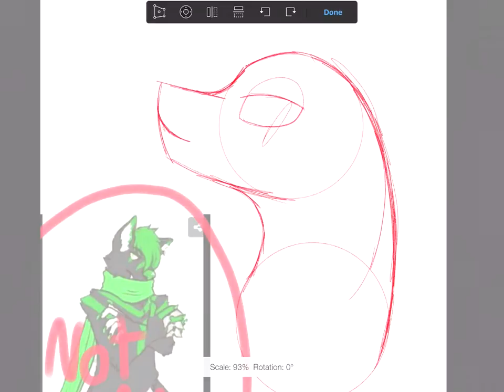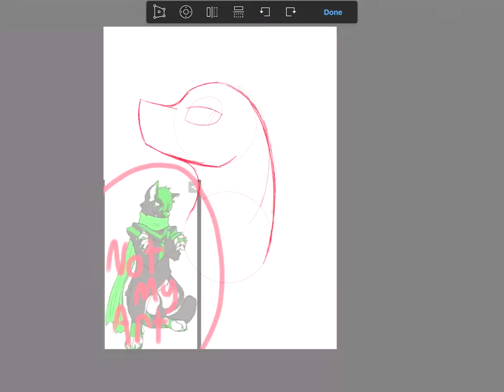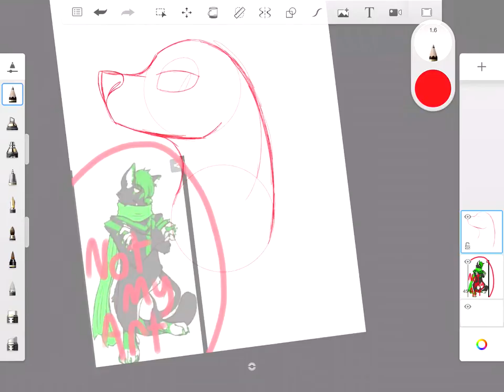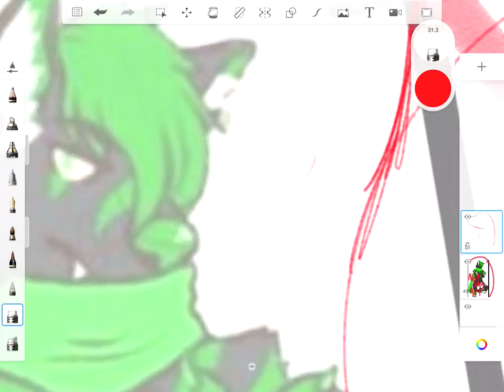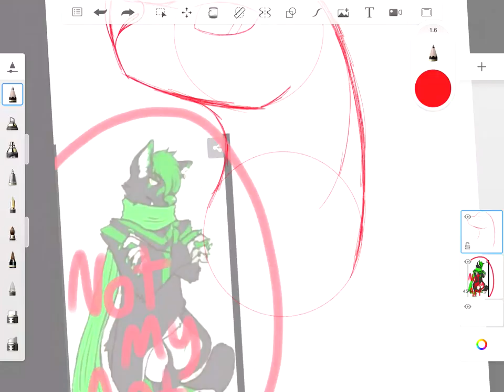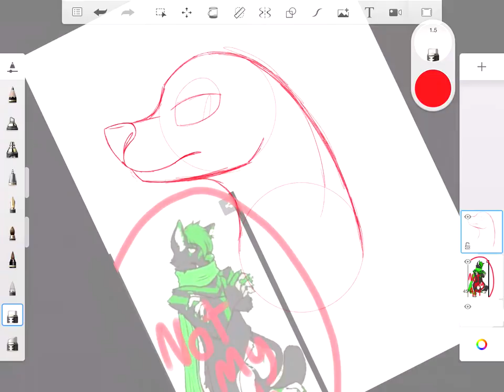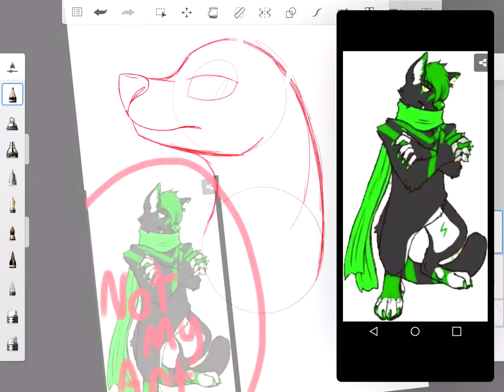Commission in progress